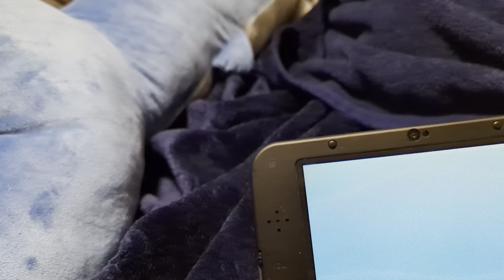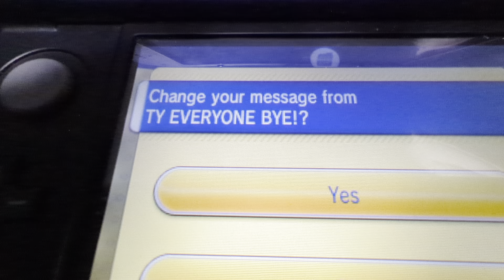The End of an Era: Goodbye, 3ds. Goodbye Pokemon 3ds games. thank you for all the fun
4/8/2024

Pokemon Trainers and friends,

Today marks the end of a wonderful & Beautiful era. We will remember the countless hours online w/ our friends, trading, battling, & the GTS w/ all those adventuresnivys
& not to mention all the memories on all the other games.
Seeing everyone’s goodbye messages on the PSS has made me emotional 🥲

thank u all so so so much for every second, minute, and hour of this past decade plus with the 3ds all all that it had to offer, especially with the Pokemon community.

I started when I was in 1st grade with the OG red 3ds, and now, almost finished with College, all those years have truly been speechless and just truly transcendent

thank you again everyone, for the opportunity to be part of this pokemon and 3ds journey with all of you!!! you were an amazing group of people and I hope we make tons of memories again in the future!!!